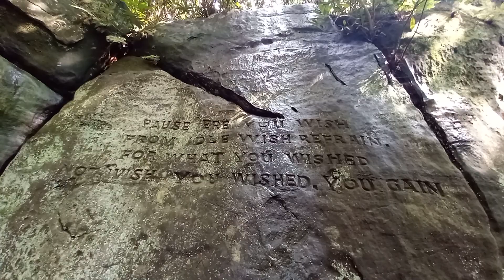High Rocks National Monument, Tunbridge Wells, Kent, UK (10 September 2022) Part Two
High Rocks is geological Site of Special Scientific Interest west of Tunbridge Wells in East Sussex and Kent.

High Rocks is a key geomorphological site for sandstone weathering features developed on the highest cliffs in the Weald. The main area is fenced in and there is an entrance fee to enter the site.